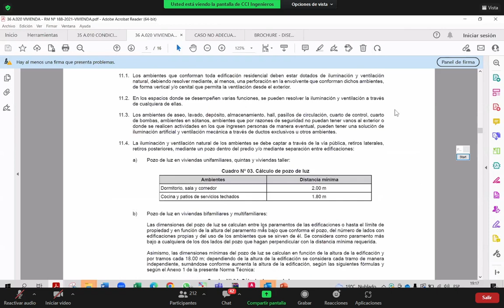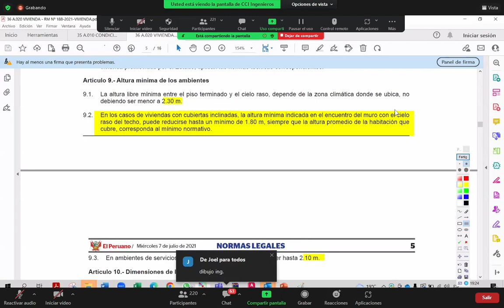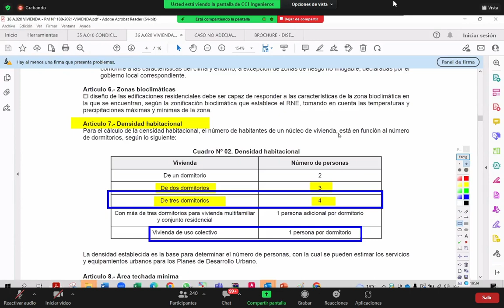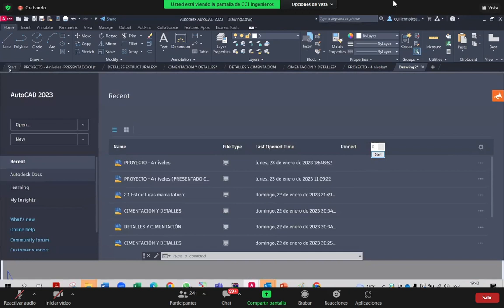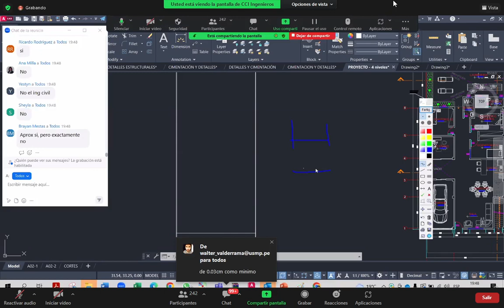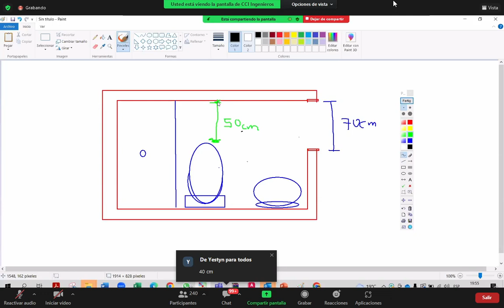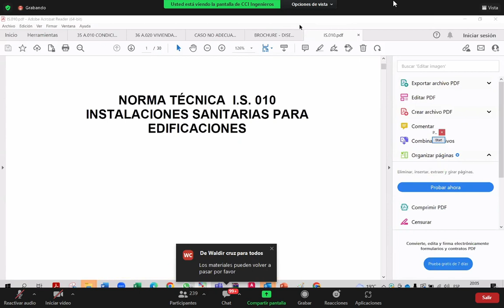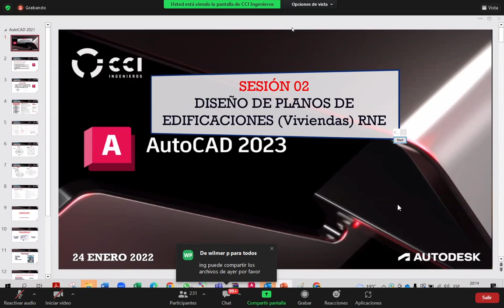2ELABORACIÓN DE PLANOS DE VIVIENDAS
-Parámetros Urbanísticos
-Normas Legales
-Antropometria
-Áreas mínimas
-y mucho mas...